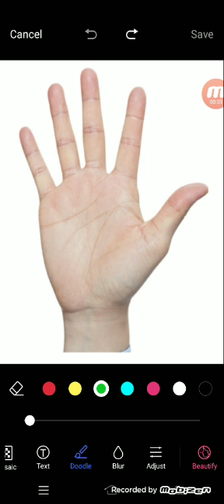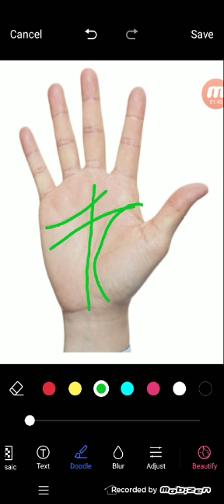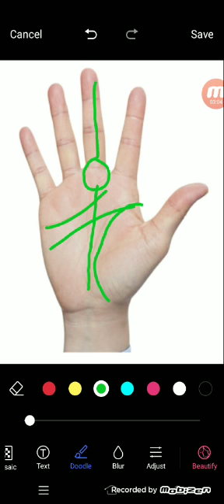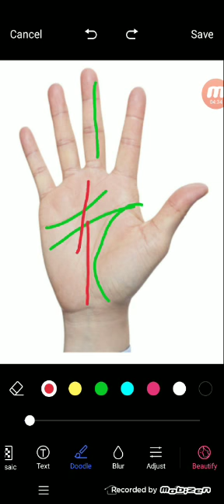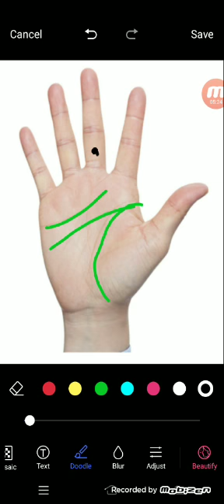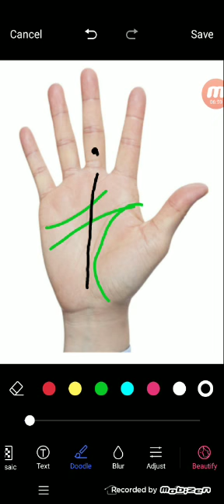कहीं आपके हाथ में शनि दोष तो नहीं उसके उपाय अपने हाथों में देखे | Palmistry gyan | 9988460713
कहीं आपके हाथ में शनि दोष तो नहीं उसके उपाय अपने हाथों में देखे
हाथ में शनि दोष उसके उपाय
palmistry lines
palmistry reading
indian palmistry
palmistry money line
palmistry basics

palmistry online
learn palmistry
palmistry app
palmistry children
cheiro palmistry
palmistry money triangle
hand palmistry
head line in palmistry
palmistry books